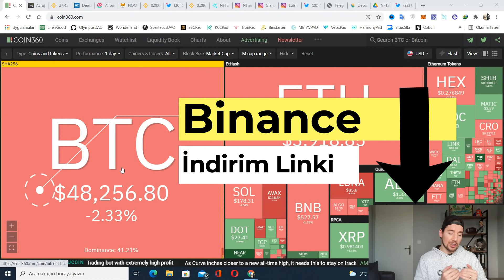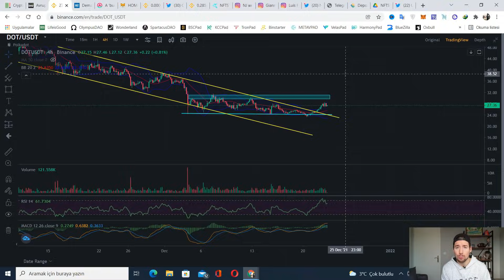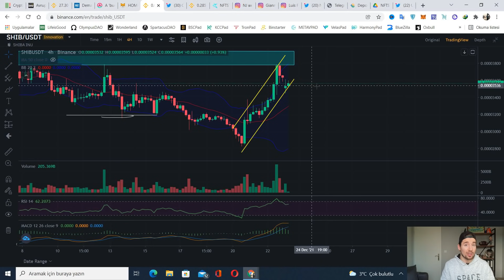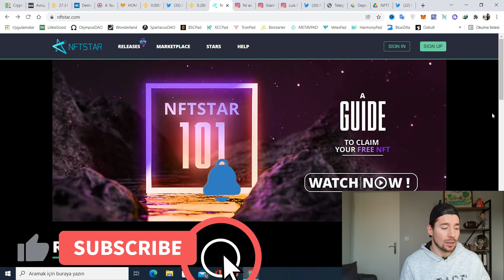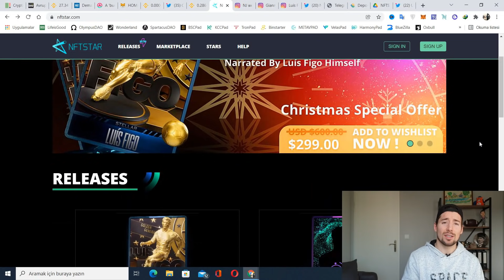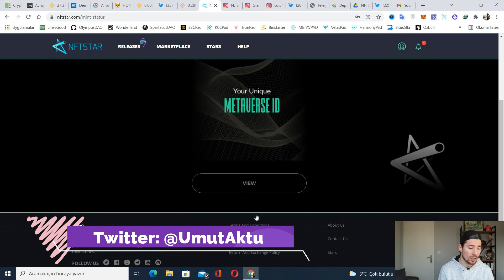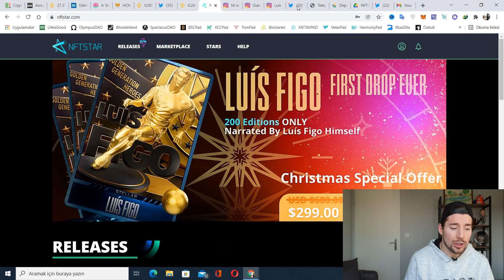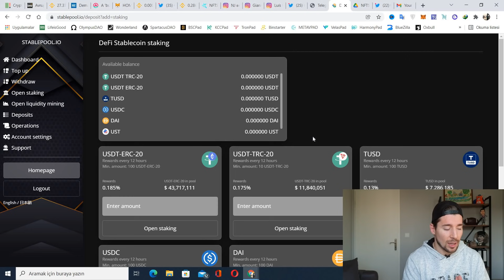🤓 SHiBA YİNE BİRŞEYLER DENEYECEK! 😎NFTSTAR BEDAVA NFT & DOT SHIB CHZ Analizi (Kripto 'da Son Durum)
📹Bu video'da Kripto piyasasında olan hafif hareketlerle artık grafik bakmaya başladık ve sizlerle DOT - SHIBA ve CHZ grafik analizleri paylaşıyor, Polygon ağı üzerinde yer alan gelecek vaad eden NFTSTAR platformundan ücretsiz NFT yapmayı gösteriyor ve Stablepool üzerinden yatırımlarımın kazançlarını çekerek güncelleme yapıyorum.

Video Bölümleri:
0:00 - Intro
0:46​ - Önemli Piyasa Turu
1:18​ - DOT Temel & Teknik Analizi
2:35 - SHIB Temel & Teknik Analizi
4:15 - CHZ Temel & Teknik Analizi
5:20 - Gelecek Vaat Eden NFTSTAR Projesi
8:08​ - Ücretsiz NFT Nasıl Yapılır?
9:23 - Niye NFTSTAR 'ın Sağlam Olduğunu Düşünüyorum?
11:24 - StablePool Kazanç Çekimi & Güncelleme

⚠️YASAL UYARI:

Bu programda yer alan yatırım & online para kazanma bilgi ve yorumları yatırım danışmanlığı kapsamında değildir. Sadece kişisel deneyimler paylaşılıp her hangi bir şirket promosyonu ve/veya yatırım teşviki yapılmamaktadır. Yatırım danışmanlığı hizmeti: aracı kurumlar, portföy yönetim şirketleri, mevduat kabul etmeyen bankalar ve müşteri arasında imzalanacak yatırım danışmanlığı sözleşmesi çerçevesinde sunulmaktadır.